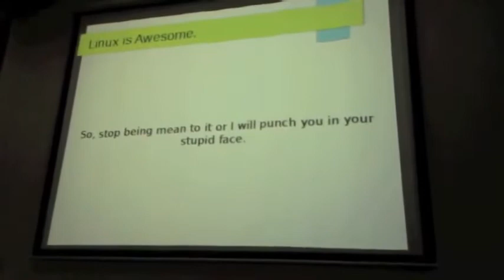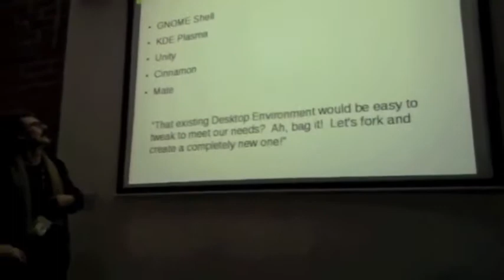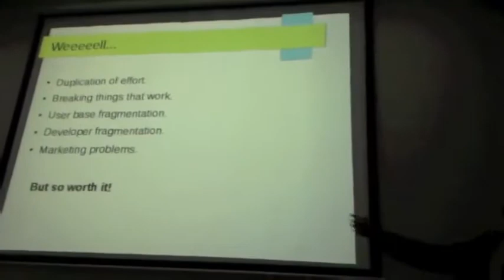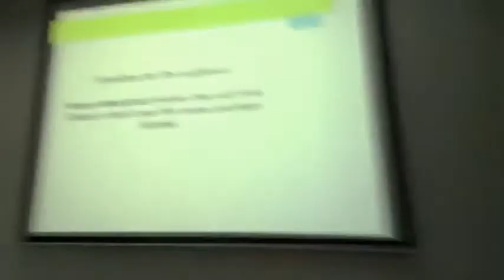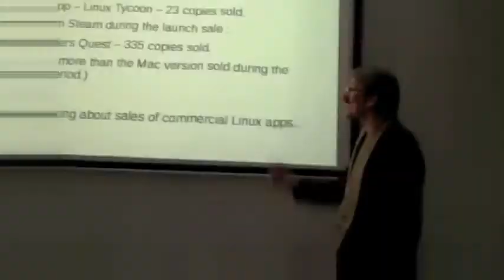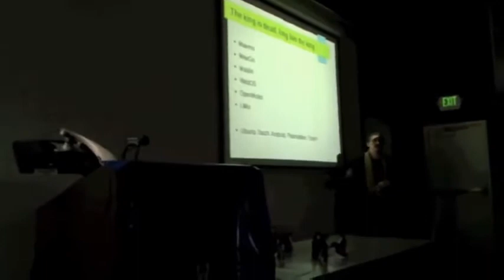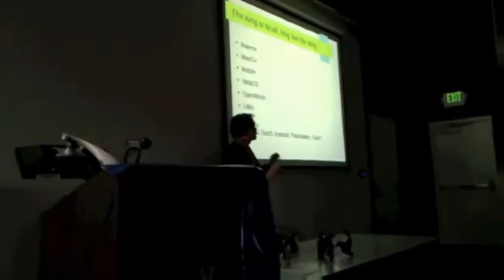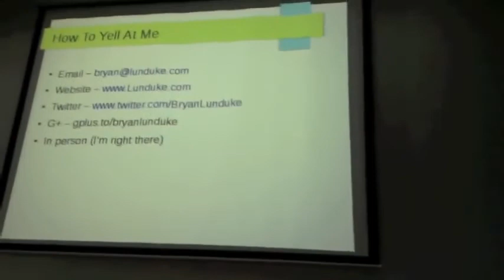Why Linux Doesnt Suck 2013 (Stablized Video and Normalized Audio)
I took the liberty to reupload a version of Brian Lundukes talks at LinuxFest NorthWest 2013, which I have normalized the audio and Stabilized the video).

My intent is not to steal traffic, so Brian, if you read this, you are happy to download and reupload these edited versions to your own channel, send me a message to pull these down (if that is your wish).